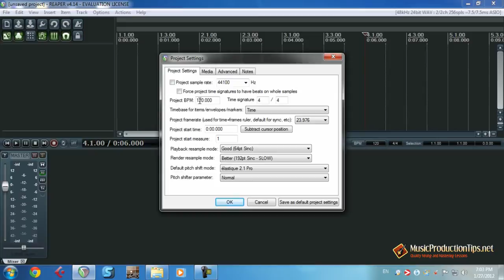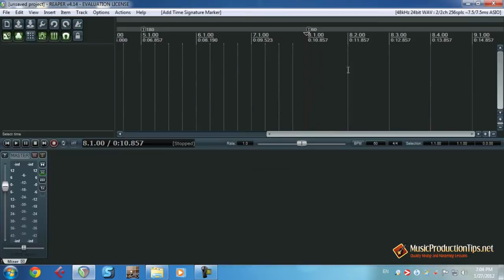Reaper Tempo Change Tutorial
Learn how to change the default Reaper Tempo of your Project and the Tempo of different measures inside the project.